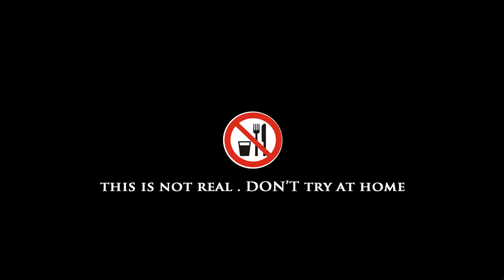kluna Eating Justin Bieber Kluna tik VT dinner ASMR eating sounds